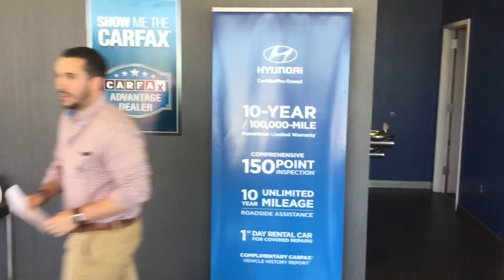Hello Patricia, Check out this video on the 2007 Hyundai Santa Fe here at Tameron Hyundai.